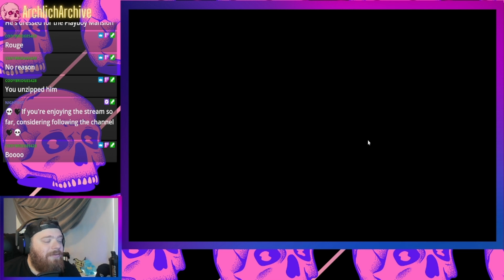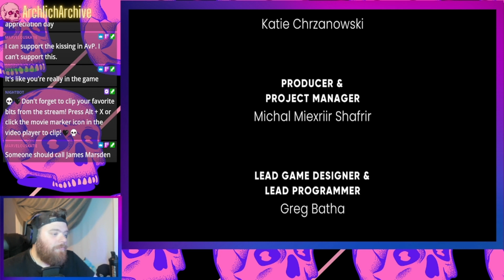Twitch Livestream | The Murder of Sonic the Hedgehog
Yes this is a real game.

We had a lot of fun playing through this silly visual novel! It's free on Steam right now, and it was definitely a good time.